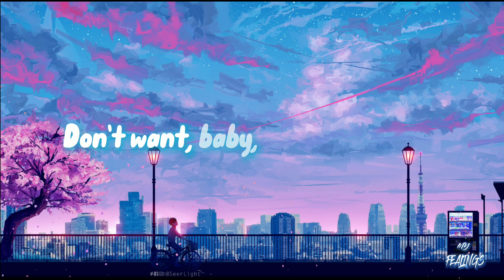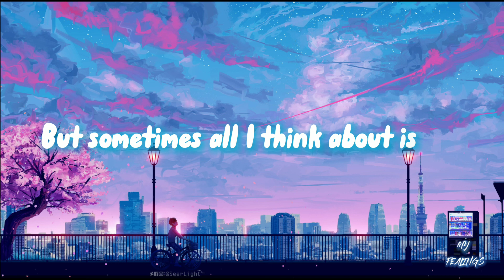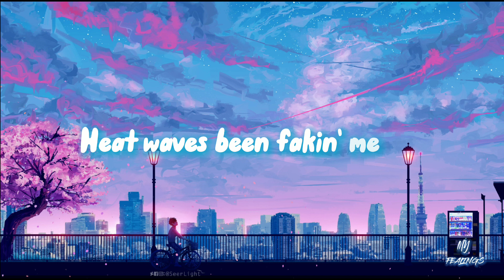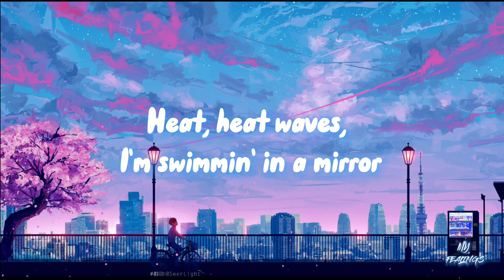Glass Animals - Heat Waves(lyrics+Aesthetic vibe) @Glass Animals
💌Heat Waves Lyrics:
[Intro]